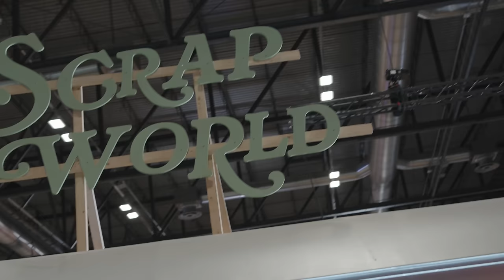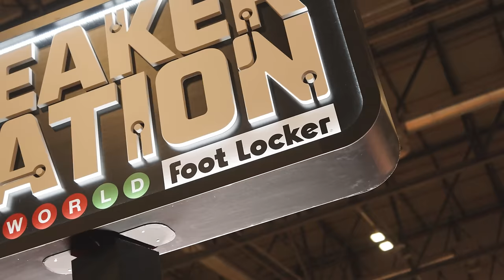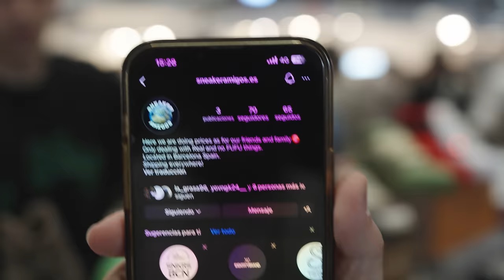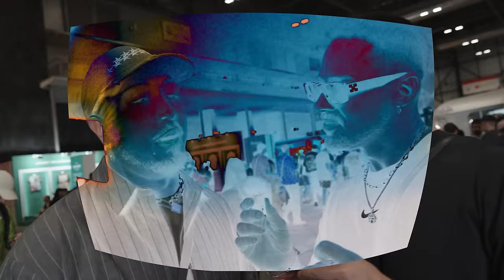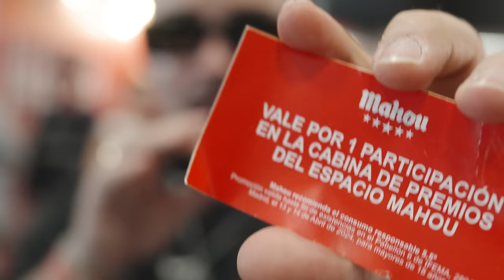DIA 1 Hasta Conseguir unas Zapatillas de MAS de 1500€ en SCRAPWORLD y OUTLETS NIKE